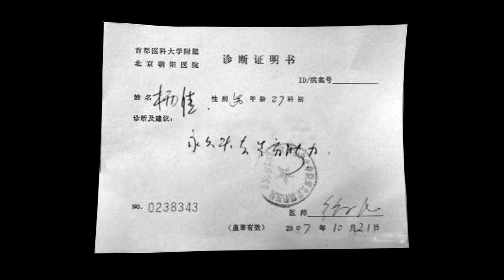楊佳襲警案——一輛自行車引發的血案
楊佳襲警案是2008年7月1日在上海市公安局閘北分局內發生的，導致六名警員死亡、四名警員和一名保安人員受傷的重大襲警刑事案件。楊佳在犯案後被樓內民警制服並逮捕，案件在經過上海市第二中級人民法院和上海市高級人民法院的一審和二審後，判決楊佳死刑，並在最高人民法院核准後執行。